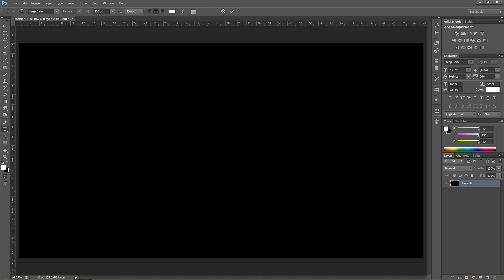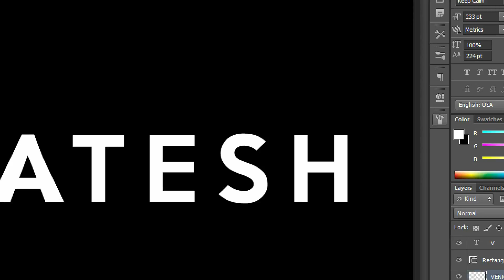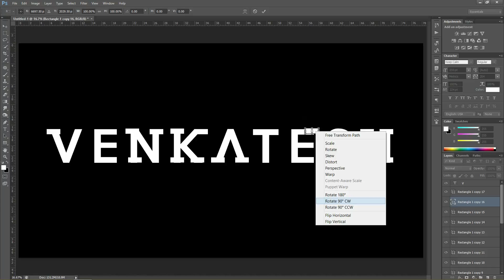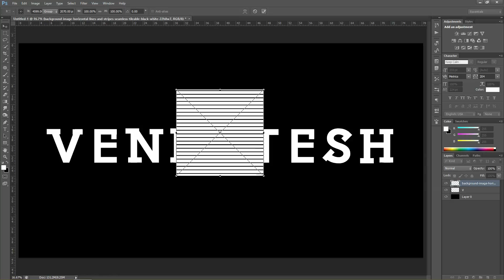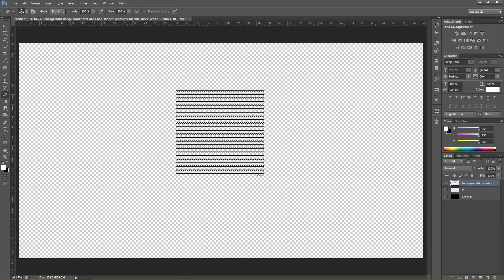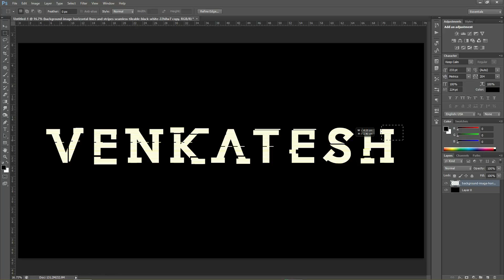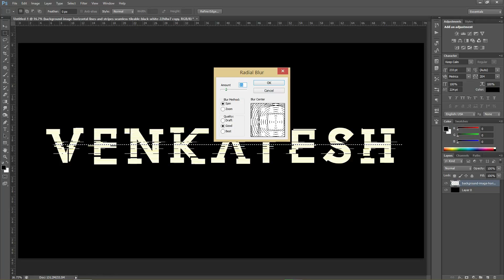KAVAN Typography tutorial Photoshop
Kavan (English: Catapult) is an upcoming Indian Tamil-language romantic thriller film directed by K. V. Anand written with Subha and produced by AGS Entertainment. The film stars Vijay Sethupathi and Madonna Sebastian in lead roles with Vikranth, T. Rajendar, Pandiarajan, Jagan and Akashdeep Saighal in pivotal roles. The film, which has a soundtrack and score composed by Hiphop Tamizha, began production in July 2016.

CAST:-
Vijay Sethupathi as Deva
Madonna Sebastian as Anjali
T. Rajender as Thirunavukkarasu
Vikranth as Kiran
Chandini Tamilarasan
Pandiarajan
Jagan
Akashdeep Saighal

Watch and enjoy with your name.